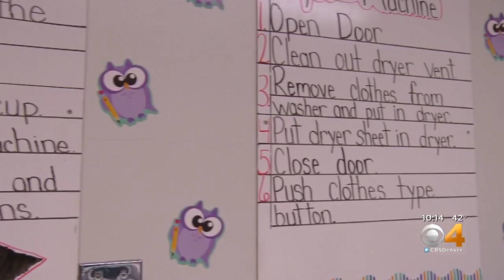'Care Counts' Laundry Program Boosts Students' Attendance And Confidence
Students learn to use the washer and dryer and have access to them during a life skills class.